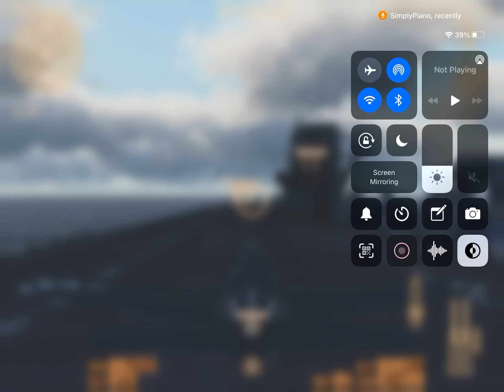Kamikaze!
Weirdest kamikaze ever